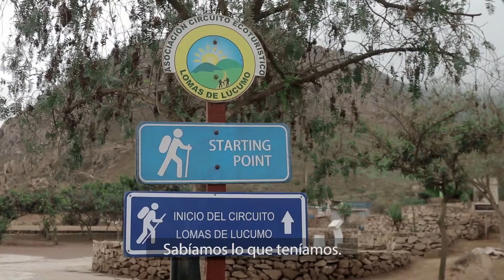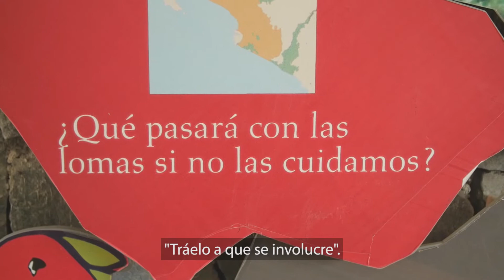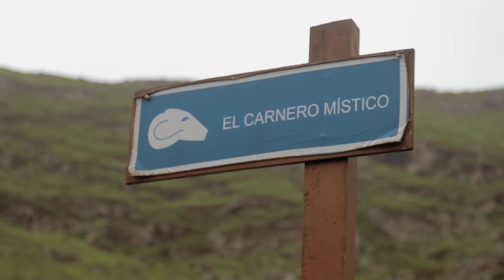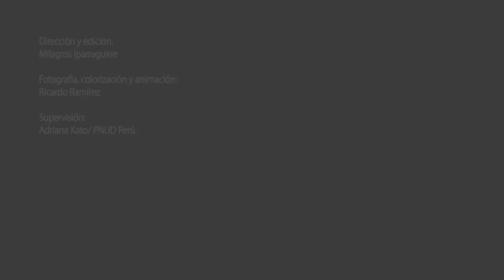Guardianas de las lomas - Lúcumo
Conoce a María Guillén y su sueño de hacer de las lomas de Lúcumo en Pachacámac, un destino turístico reconocido en todo el Perú.